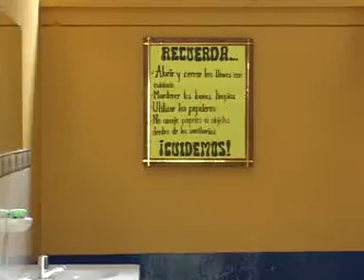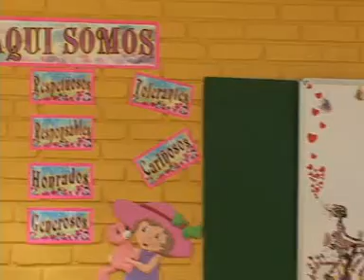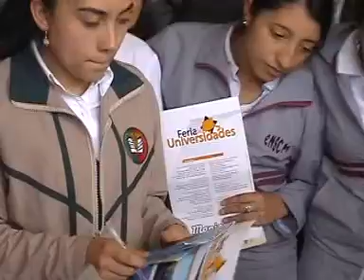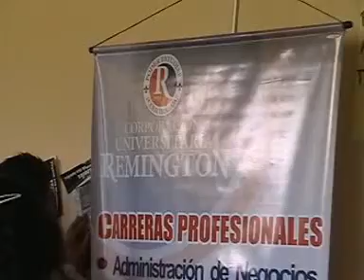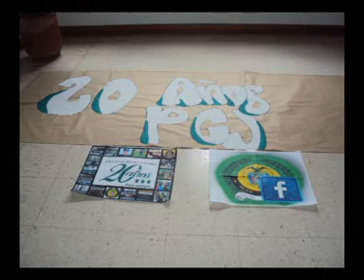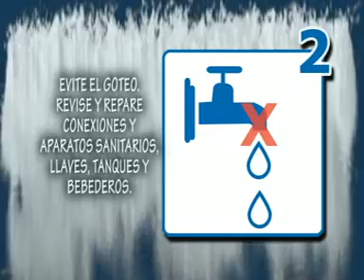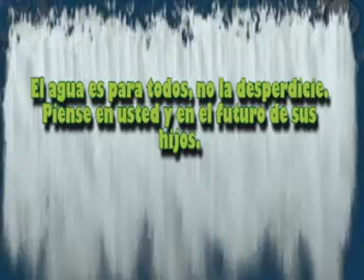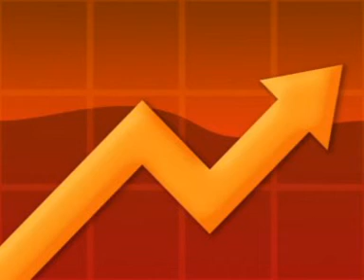noticiero teleaguadas 27 de mayo 2013